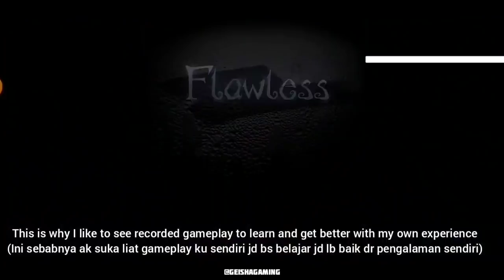GETTING BANNED 🥲 AGAIN | IDENTITY V GEISHA [ LIVE COMMENTARY ]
第五人格,제5인격,アイデンティティV,identityv ,GEISHAGAMINGl,identityvtips,identityvindonesia, identityvhunter,identityvhuntertips,identityvgeishabride,identityvsskin,identityvprogeisha, identityvproplayer,identityvorpheus ,identityvsskin ,identityvnightmare